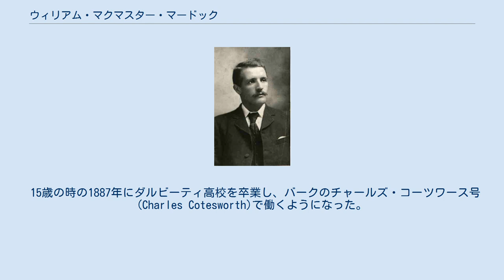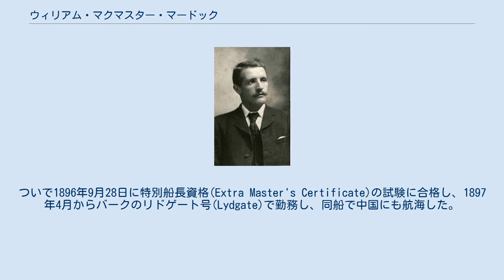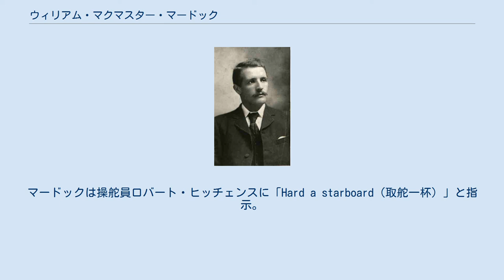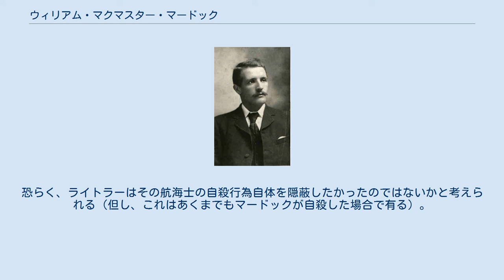ウィリアム・マクマスター・マードック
ダンフリーズ・アンド・ガロウェイ出身の人物
1911年のマードック ウィリアム・マクマスター・マードック（英: William McMaster Murdoch、1873年2月28日 - 1912年4月15日）は、イギリスの航海士。
客船タイタニック号に次席一等航海士として乗船しており、同船の沈没事故により命を落とした。
 1873年2月28日、スコットランド・ダルビーティに商船船長サミュエル・マードック(Samuel Murdoch)とその妻ジェニー(Jeanie Muirhead)の息子として生まれる。
 15歳の時の1887年にダルビーティ高校を卒業し、バークのチャールズ・コーツワース号(Charles Cotesworth)で働くようになった。
チャールズ・コーツワース号でアメリカや南米などに航海した。
1892年にチャールズ・コーツワース号の仕事を辞めた後、10月12日に二等航海士資格(2nd mate's certificate)の試験に合格。
1893年には父が船長を務めるフルリクド・シップのイキケ号(Iquiqe)に二等航海士として勤務した。
同船でヨーロッパや南アフリカのケープタウン、南米などを航海した。
 1895年3月23日には一等航海士資格(1st mate's certificate)の試験に合格し、バークのセント・カスバート号(St. Cuthburt)に一等航海士として勤務。
ついで1896年9月28日に特別船長資格(Extra Master's Certificate)の試験に合格し、1897年4月からバークのリドゲート号(Lydgate)で勤務し、同船で中国にも航海した。
 1899年にホワイト・スター・ライン社に入社した。
はじめオーストラリア航路に勤務し、メディック号の四等航海士、1901年からルーニック号の二等航海士となる。
ルーニック号勤務中の1903年2月12日にニュージーランドで教師をしていたエイダ・フローレンス・バンクス(Ada Florence Banks)と出会い、彼女と遠距離恋愛を始めた。
 1903年から大西洋航路に転属となり、アラビック号の二等航海士、1904年にはセルティック号の二等航海士、後に一等航海士となった。
さらにゲルマニック号の一等航海士、オーシャニック号の二等航海士などを経て、1907年にはアドリアティック号の一等航海士に就任した。
1907年9月2日にサウサンプトンでエイダと結婚した。
 オリンピック号。
左から一等航海士マードック、航海士長ジョセフ・エヴァンズ、四等航海士デイヴィッド・アレグザンダー、スミス船長 1911年5月23日にはオリンピック号の一等航海士に任じられた。
 1912年3月、タイタニック号乗務を命じられる。
マードックは当初航海士長だったが、大型船舶の航海士長の経験がないことをスミス船長に憂慮され、オリンピック号の航海士長だったヘンリー・ティングル・ワイルドがこの船での航海士長として急遽転属することになり、マードックは一等航海士に降格された。
 タイタニックのブリッジの指揮はスミス船長、ワイルド航海士長、マードック一等航海士、ライトラー二等航海士の4人の上級士官達が交代制で執った。
 1912年4月14日午後11時40分にタイタニックが氷山に衝突した際にはマードックが当直だった。
衝突直前、氷山を発見したマストの見張りからの電話で「正面に氷山」との報告を受けた六等航海士ジェームズ・ポール・ムーディはすぐにマードックに対してその言葉を繰り返して報告した。
マードックは操舵員ロバート・ヒッチェンスに「Hard a starboard（取舵一杯）」と指示。
さらに機関室用信号機を使って両エンジンに全速後進の指示を出した。
結果、氷山への正面衝突は免れたものの、船体右舷と氷山が接触した。
マードックはすぐにボイラー室と機関室の防水壁を閉じるスイッチを押し、ブリッジへ戻ってきたスミス船長に状況を報告した。
 その後、トマス・アンドリューズの船室でタイタニックが沈没するであろう旨の状況説明を受けたスミス船長は、4月15日に入った午前0時5分頃に救命ボートの準備をするよう指示を出し、マードックは乗客を集める準備にかかった。
さらに午後0時20分、スミス船長はマードックを右舷ボート、二等航海士ライトラーを左舷ボート担当に任じた。
またスミス船長は「婦女子優先」を命じていたが、...